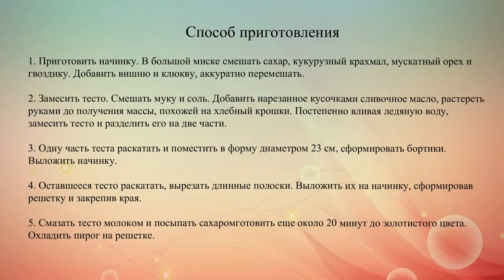Клюквенно вишневый пирог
Рецепт сладкого осеннего пирога с ягодной начинкой.